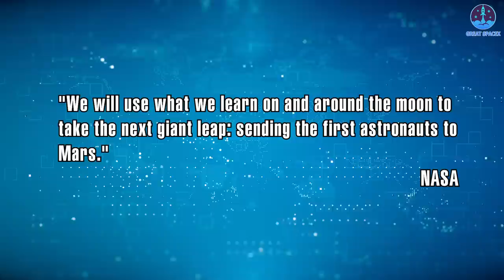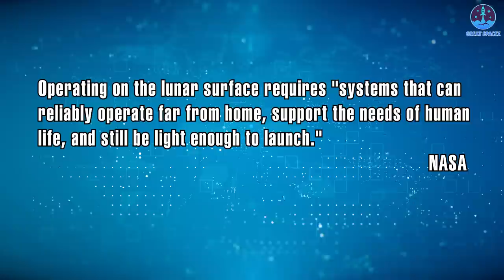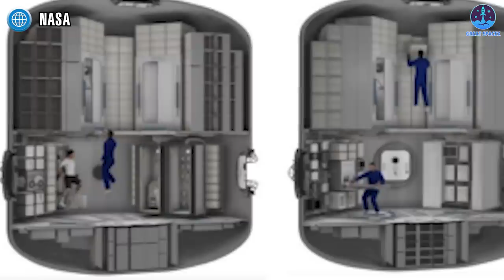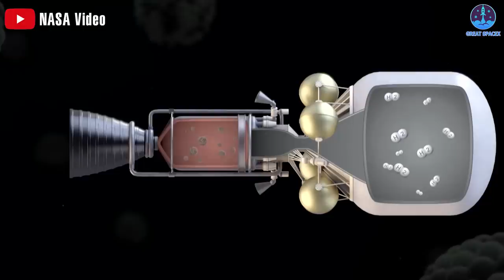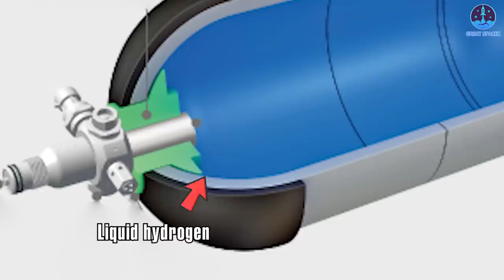NASA just revealed New Mars rocket somehow better than Starship!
1, Sources of music
Infraction-The-Doctor-main-version-pr (1)
2, Sources of images & videos
NASA just revealed the New Mars rocket that’s somehow better than Starship!

NASA will not sit idly by and watch as some U.S. private space company discovers new territory in space before them!
Anyone would be as frustrated as them when you consider how much they have to do with how little they are being funded with.
So, while Elon Musk's SpaceX is making preparations to eventually colonize Mars, the space agency just revealed a ship specifically bound for Mars that is somehow “better than Starship”!
Let’s see just how realistic this new Mars-bound ship is and whether it can stack up to SpaceX’s Starship today's episode of Great SpaceX!
Sending astronauts to Mars by 2040 is 'an audacious goal' but NASA is trying anyway!
At the heart of NASA's interplanetary ambitions lies the Orion spacecraft, a versatile vehicle designed to undertake both lunar and potential Mars missions.
Everything will start with the Artemis program, which has the goal of establishing the first long-term human outpost on the moon. From there, the agency says, they "will use what we learn on and around the moon to take the next giant leap: sending the first astronauts to Mars."
The Artemis II set to launch toward the end of 2024, will be the first crewed flight of the Orion spacecraft, the vessel that has been tapped to send humans to Mars. Both the Orion and the Space Launch System (SLS) associated with it "are critical to NASA's exploration plans at the moon and beyond," the agency declared.